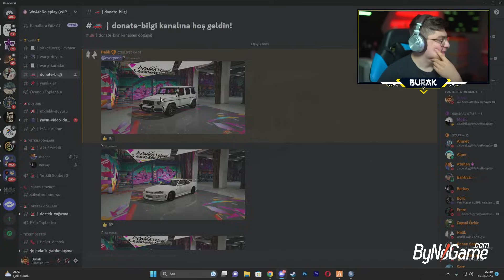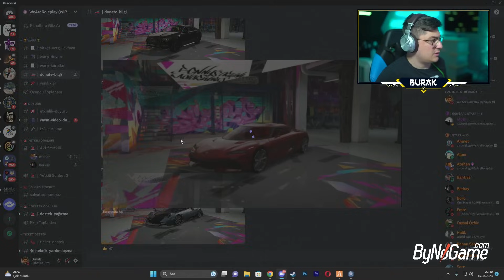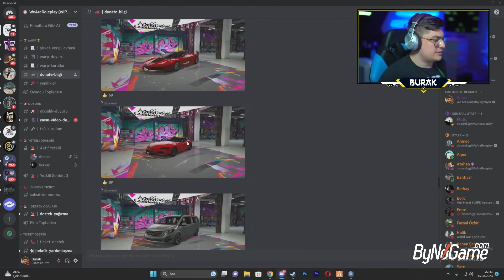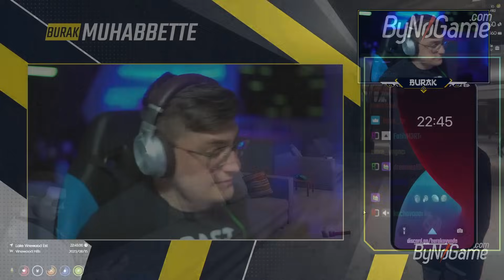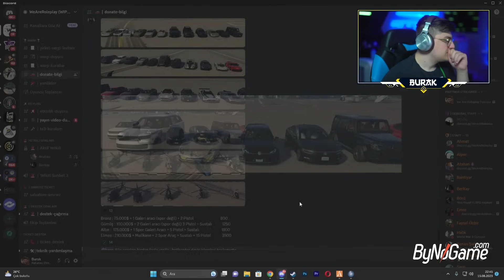SALVATORE GERİ DÖNDÜ - GTA 5 ROLEPLAY